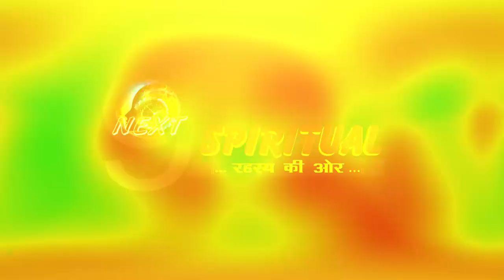क्या लड्डू गोपाल आपको कभी सपने में दिखे है? जान लें ऐसा स्वप्न आने के बाद जीवन में क्या बदलाव आते है